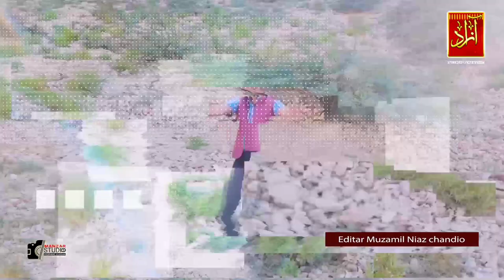Ishiq Me Rangji Wiya Hon| Mumtaz Chandio|New Song 2023|Azad Production Official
Singer By Mumtaz Chandio
Release on This Songs Azad Production Official You Tube
Recorded Lebal Azad Production
Producer By Molai Murtaza

●▬▬▬▬▬▬ஜ۩۞۩ஜ▬▬▬▬▬▬●
Release By Azad Production
●▬▬▬▬▬▬▬▬▬▬ஜ۩۞۩ஜ▬▬▬▬▬▬▬▬▬▬▬●
Mumtaz|Chandio

QUERIES SOLVED::
✔️AzadProductionOfficial
✔️ Azad Production Official
✔️ Sindhi Songs